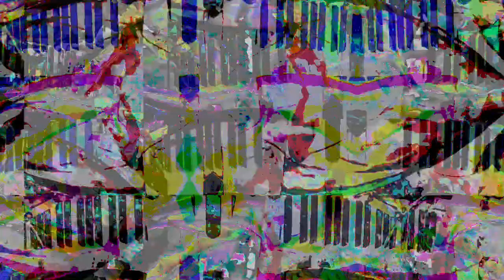[EPILEPSY WARNING] Movie 23 03 01 02h56m56s